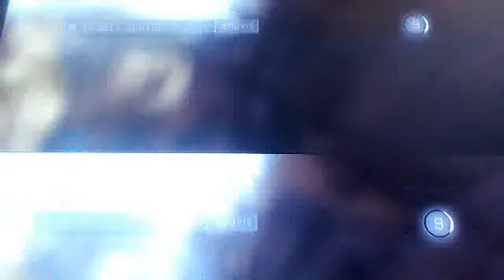Halo 4 Battles : Win Win